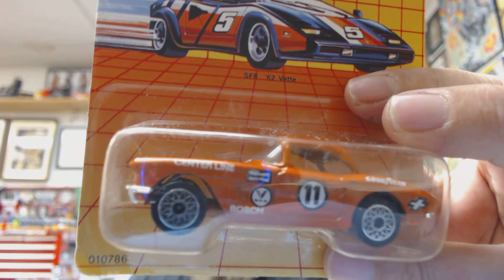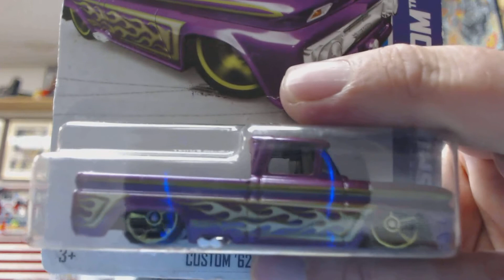Box from Ethan ,Camaro king67